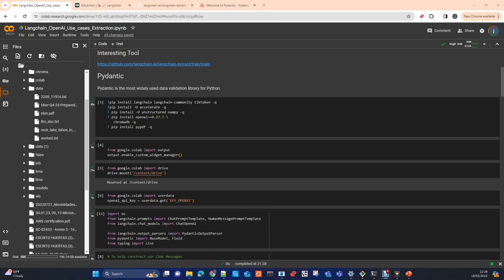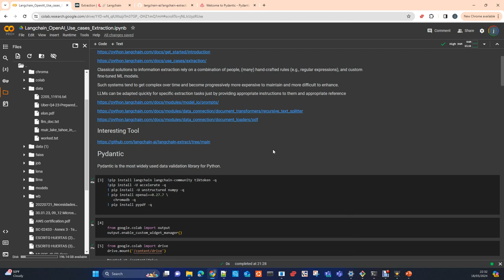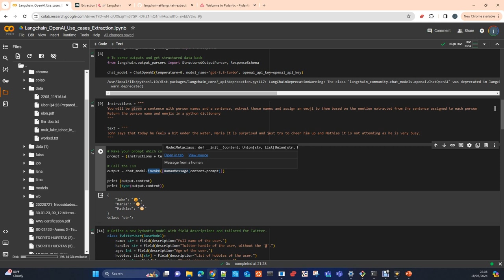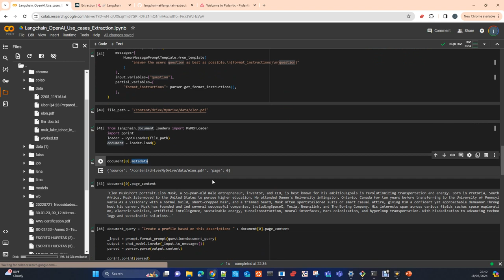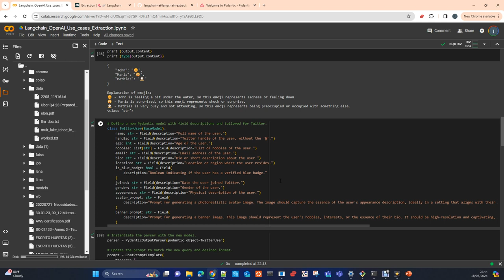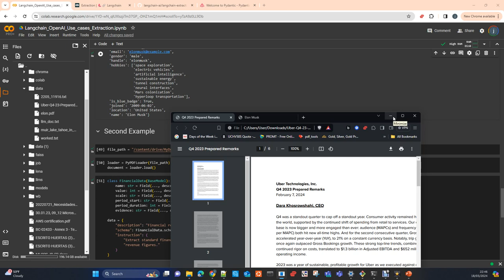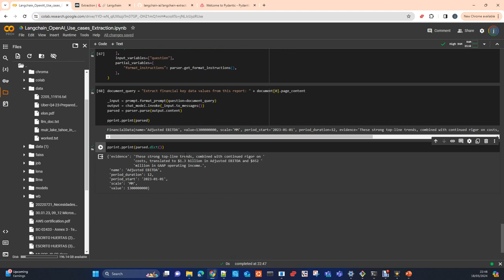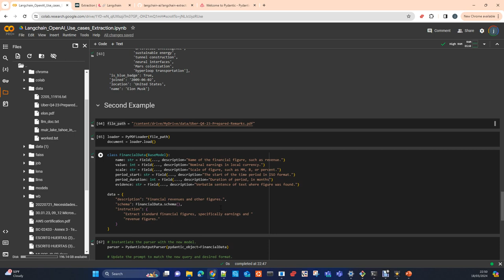How to data Extraction with LangChain and OpenAI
In this video I will show you how to extract information from non-structured sources with Lanchain and OpenAI